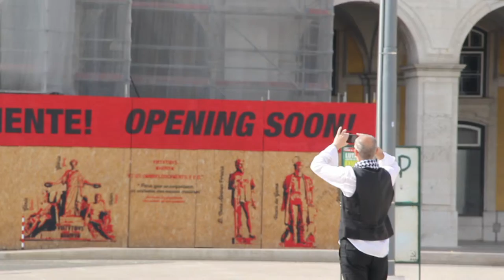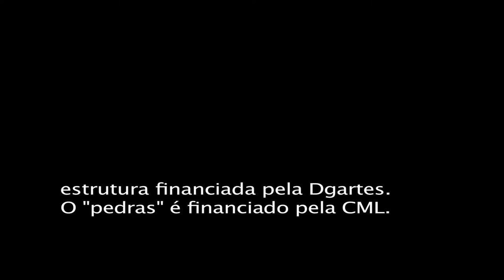WALKING AND TALKING